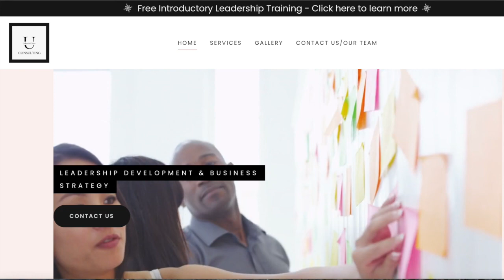Leadership Mindset with Nick Usher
Do you lead a CI team or facilitate CI initiatives? Nick Usher has a long history of CI management, and is Managing Partner at Usher and Usher Consulting. Join us as Nick discusses mindsets that matter in CI leadership, as well as teasing some of the 12 leadership principles that he dissects in his upcoming book.